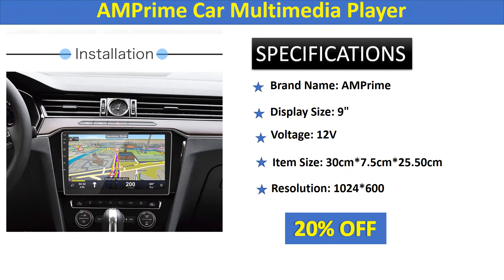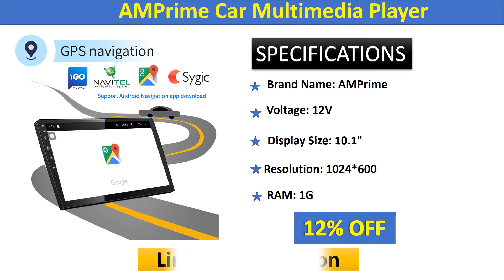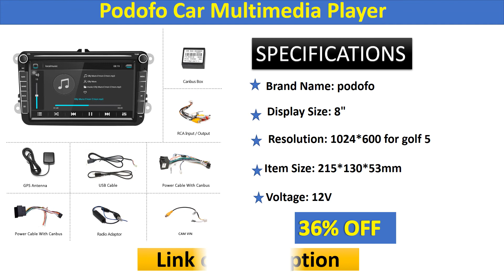Top 5 Best Car Multimedia Player in 2020 | Car Multimedia Player Review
In This Video You will Show Top 5 Best Selling Car Multimedia Player on Aliexpress with Discount Price.

Podofo Android 8.1 2Din Car MP5 Multimedia Video Player GPS Car Radio Auto Radio Stereo 8''Audio For Seat/Skoda/Passat/Golf/Polo

Podofo 2din Car Radio 9" & 10" 2.5D GPS 2 DIN Android Car Multimedia Player for Volkswagen Nissan Kia Toyota Skoda Car Stereo

AMPrime 10.1" Car Multimedia Player 2 din Android Car Stereo Radio Bluetooth WIFI Audio Mirrorlink MP5 Player With Rear Camera

AMPrime 2din Car Radio 9/10" Android Car Multimedia Player GPS Wifi Autoradio Bluetooth FM Mirrorlink Tape Recorder With Camera

Teyes CC2L Multimedia player android 2 Din Car DVD For Nissan almera qashqai juke Toyota Volkswagen Mazda Kia VW Peugeot LADA